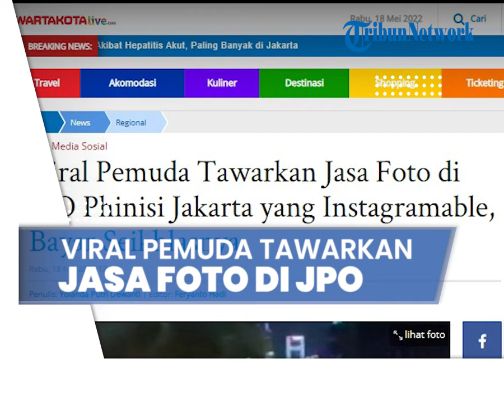Viral Video Pemuda Tawarkan Jasa Foto di JPO Phinisi Jakarta yang Instagramable, Bayar Seikhlasnya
Video yang diunggah @Bramadity, nampak pemuda laki-laki dengan memakai kaos putih dan topi hitam itu menawarkan jasa foto kepada tiga perempuan yang tengah sibuk mencari tempat untuk diabadikan.

Dengan percaya diri, ia menunjukan hasil karyanya agar ketiga perempuan tersebut yakin bahwa dirinya berbakat dalam hal itu.